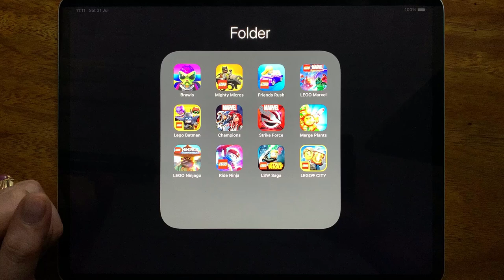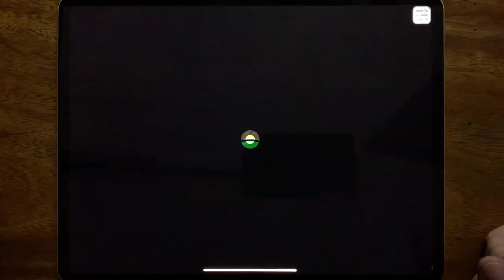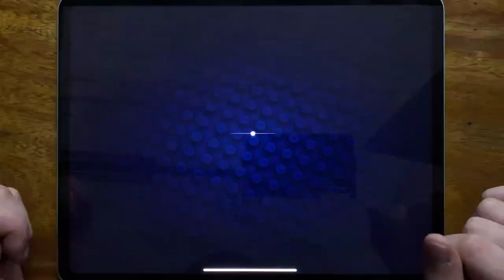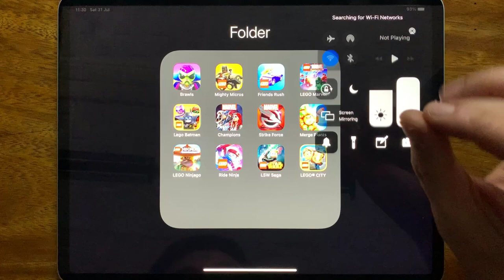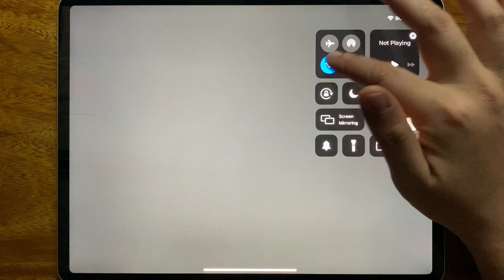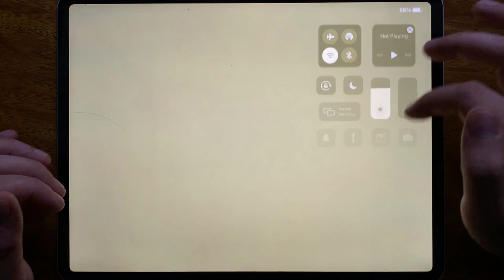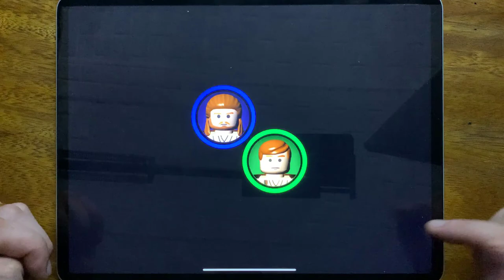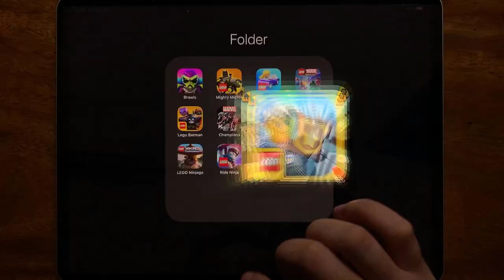Brawl, Mighty Micros, Friends Rush, LEGO Marvel, Lego Batman, Champions, Strike Force, Merge Plants